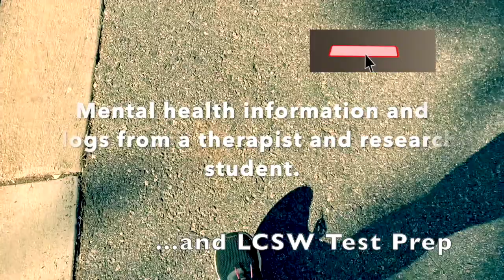A Ph.D PSYCH Student with a License in Therapy/Social Work Discusses the Differences & How to Choose